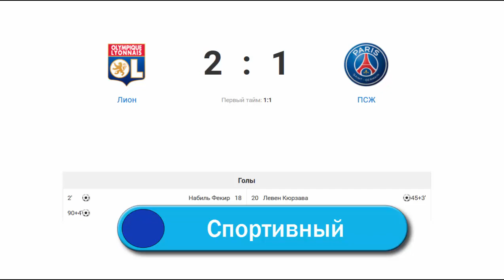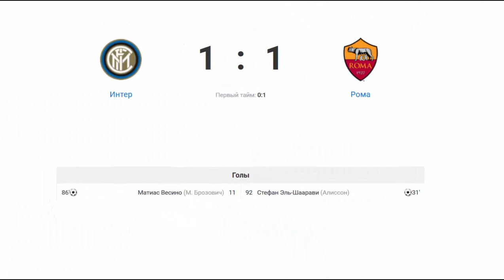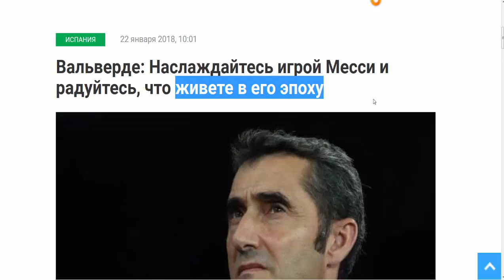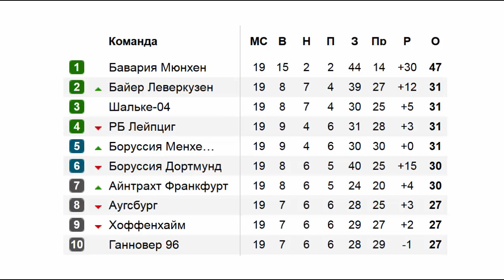За что высмеяли Роналду? Радуйтесь что живете в эпоху Месси, Рекорд Суареса и Левандовски.